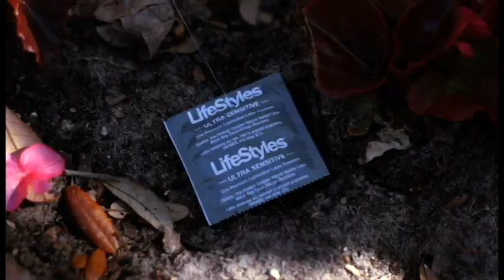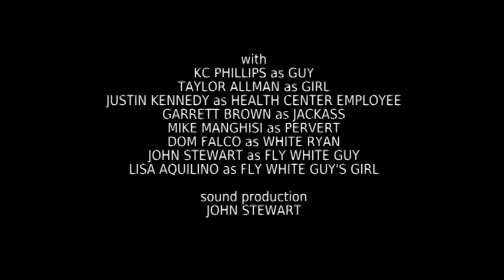The Condom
*CMF 2013- Best Comedy Winner! (University Of Tampa)*

A young man rushes around his college campus in order to find a single condom.